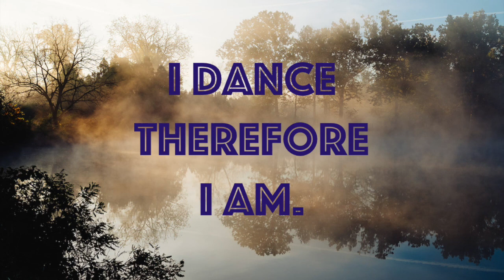KMLN feat. Wayne Tooker - Zebra